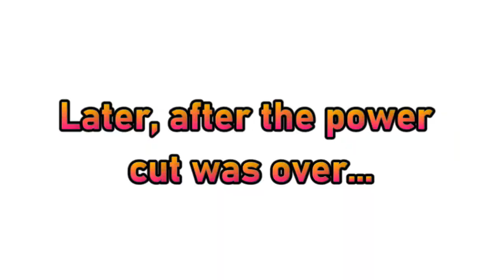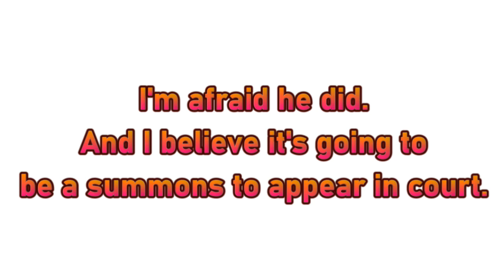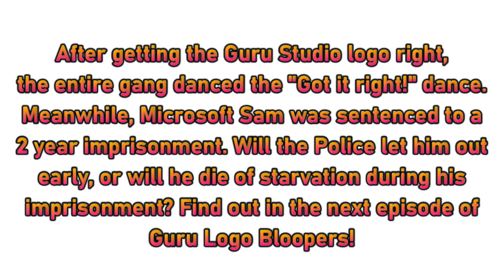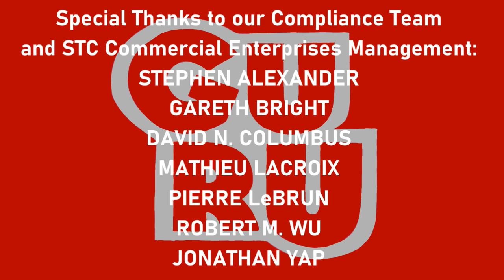[#2158] Guru Logo Bloopers | Episode 2 | Order in the Fast Food Court! (Victoria Day Special!)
Episode Summary: Microsoft Sam serves FoxAndNick ReallyRule and his three friends their ordered food but wanted to ruin Shaun Sullivan's food orders for his friends by burning the food.

IMPORTANT NOTICE OF THE DAY: Happy Victoria Day, my fellow YouTubers and subscribers!

This audiovisual work was created by Guru/MGN Studios Ltd. for purposes of copyright and other applicable laws.